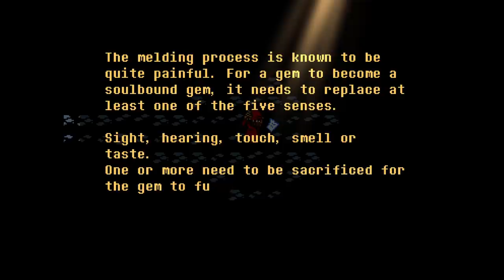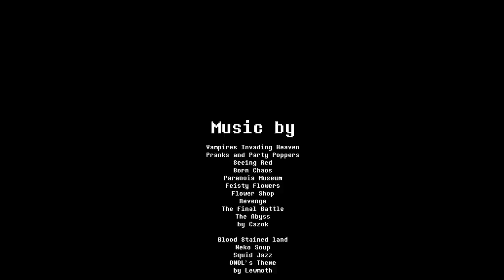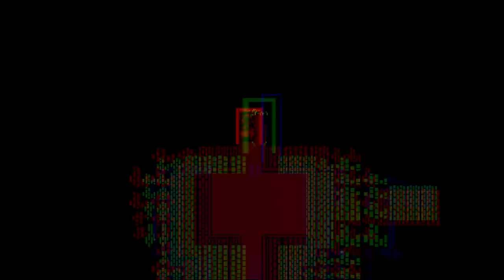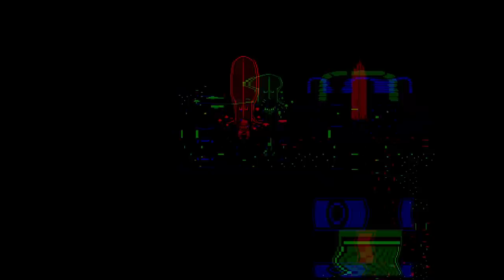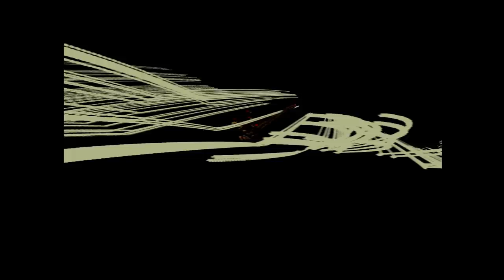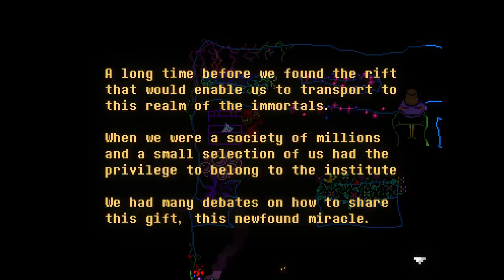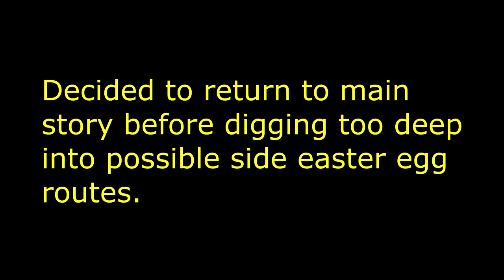EVERHOOD - A Happy Game Where Nothing Is Happy And You've Made a Terrible Mistake [ 3 ]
We finally acquire our arm and confront Gold Pig in Everhood, but will it be a good decision or will we suddenly turn our game and into a certain route of a certain Undertale.

"Glad you could Dance It Blue Mage."